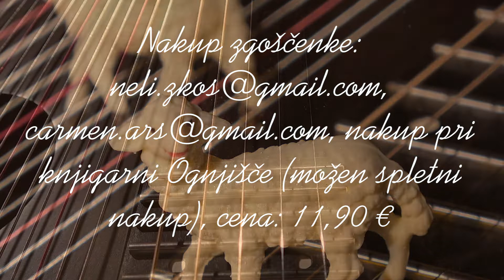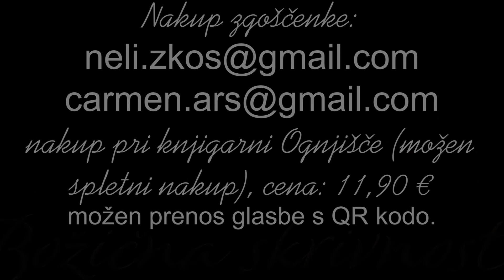Božična skrivnost - Trailer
Predstavitveni teaser - Izšla je zgoščenka Božična skrivnost s slovenskimi in tujimi božični skladbami na citrah v izvedbi sestrskega citrarskega dueta Neli in Karmen Zidar Kos.